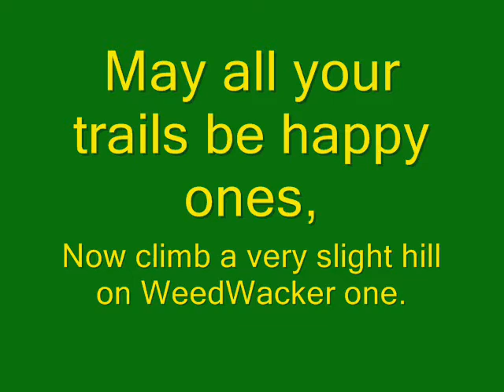WeedWacker 1 an adventure in Lawn Mowing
This is for all of you that went down to Walmart and dropped half a grand on the John Deer colored weed eater one lawn mower. If you have a small very flat lawn, it works sufficient. A special shout out to Eric from Cartoonlearning.com for inspiration. This was made on AS6Pro